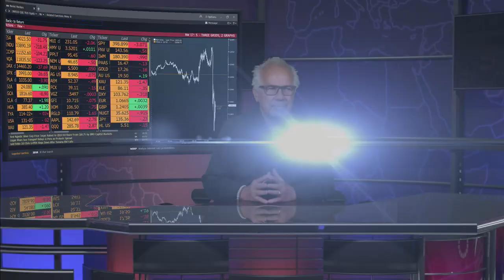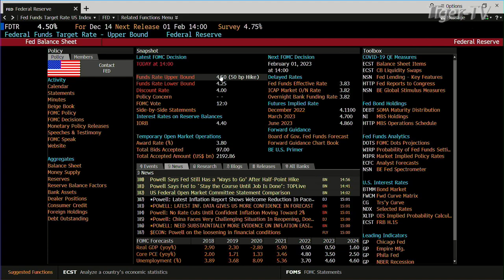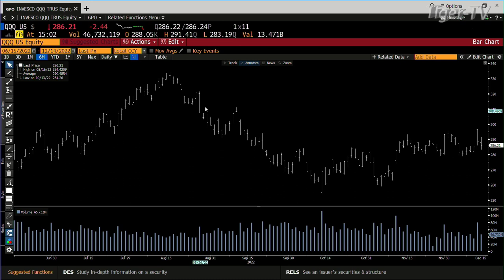December 14th 3PM ET Market Update on TFNN - 2022